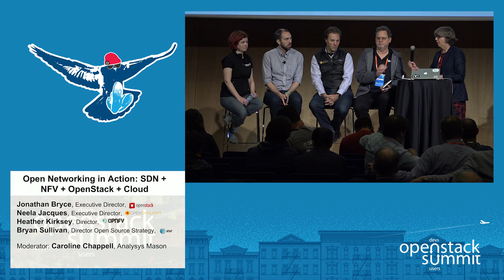Open Networking in Action- SDN and NFV + OpenStack and Cloud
SDN and NFV are fast becoming de facto industry standards as networks become more virtualized and agile among a rapidly evolving ecosystem. In this panel discussion, networking experts from across leading open source networking organizations -- as well as large telco providers, including AT&T-- will break down the current state of open networking as whole, with particular focus on how NFV and SDN integrate with OpenStack and the Cloud. Learn how these components fit together across disciplines w